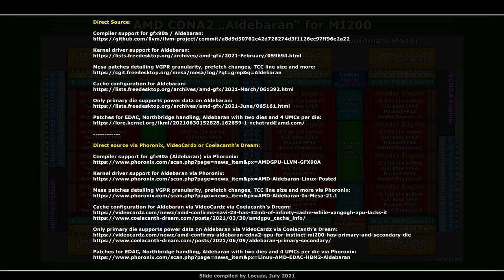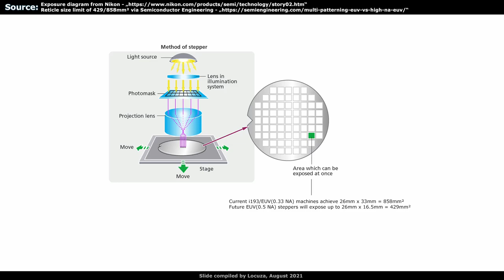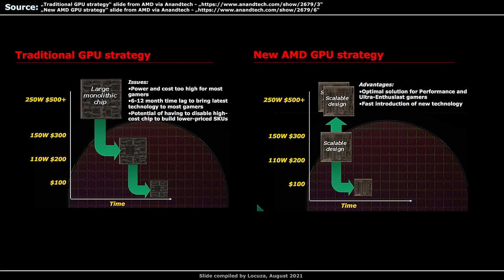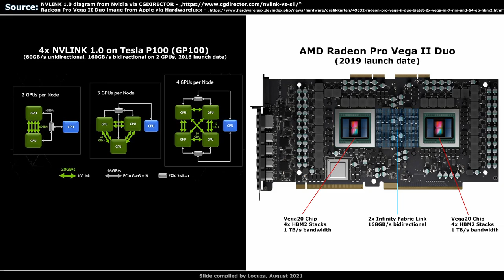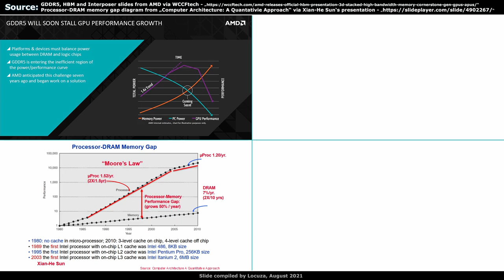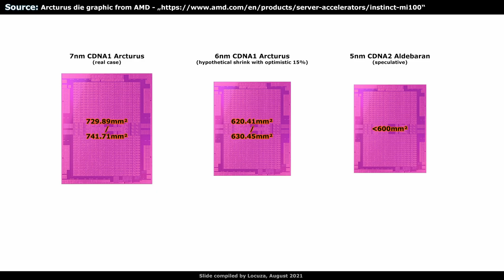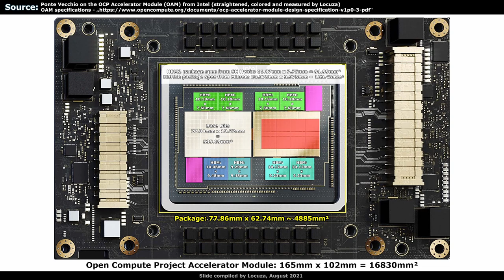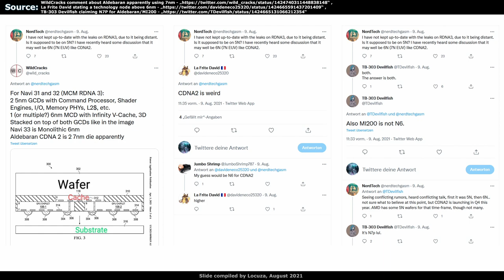AMD Aldebaran/MI200 Rambling/Analysis - Part 1